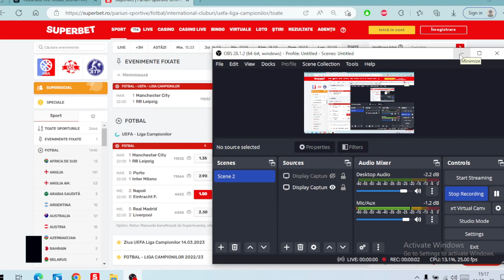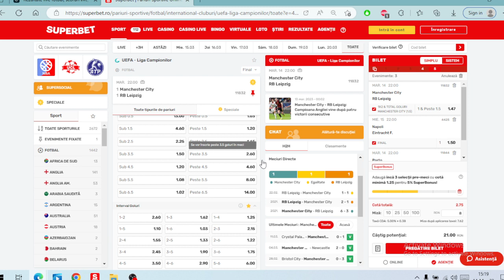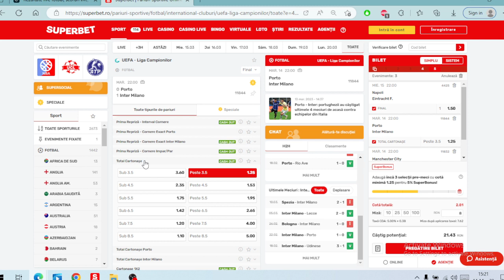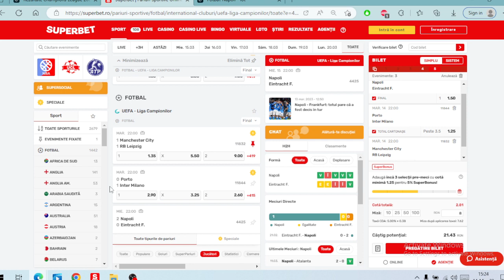PARIURI 14.03.2023 / Bilet COTA 3 Champions : Man City - Leipzig, Porto - Inter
Ponturi Pariuri Sportive Marti Miercuri 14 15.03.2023 Biletul ZILEI / Bilet  COTA 3 COTA 2, PARIURI  Man City Leipzig , Porto Inter Napoli Frankfurt .